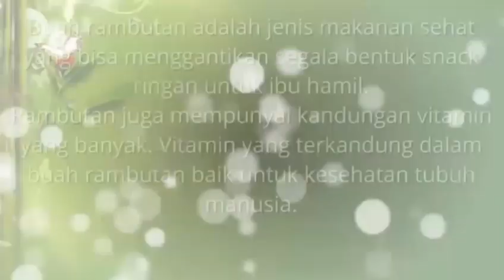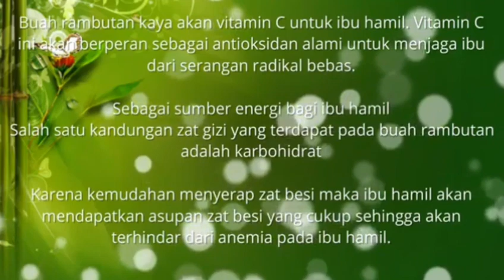Manfaat Buah Rambutan Untuk Kesehatan Ibu Hamil